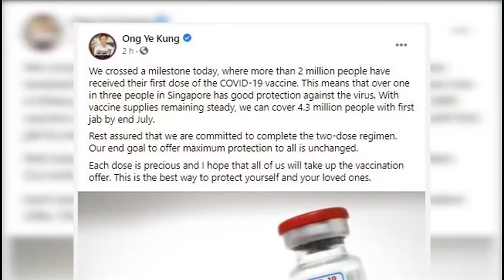【冠状病毒19】八起暂无关联病包括国大女生和麦当劳送餐员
本地今天（21日）新增的30起社区病例有八起跟已知病例暂无关联，包括新加坡国立大学女学生、麦当劳送餐员和清洁工。